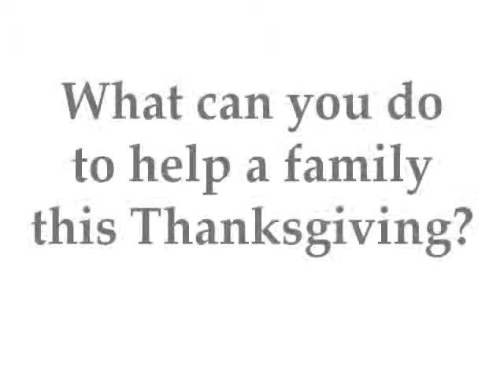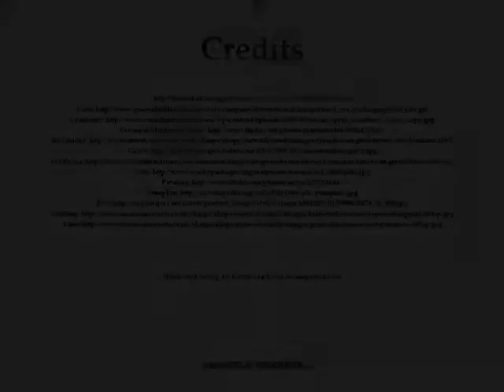Feed a Family Commercial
A commercial created to increase awareness of and participation in a Thanksgiving food donation program at Arcadia High School